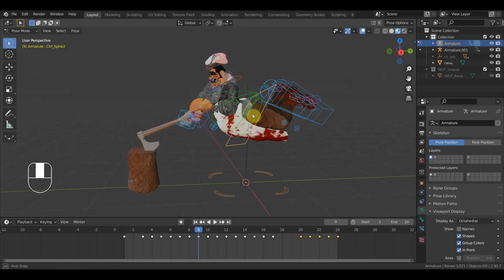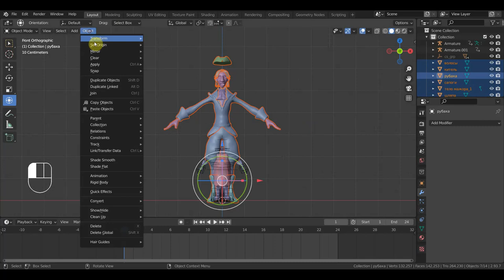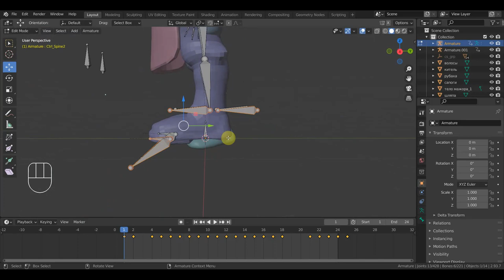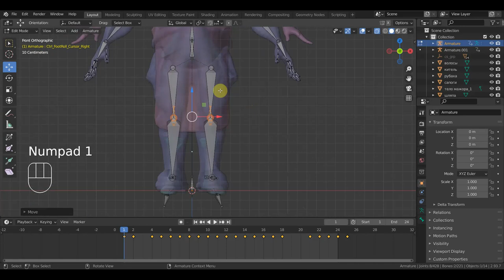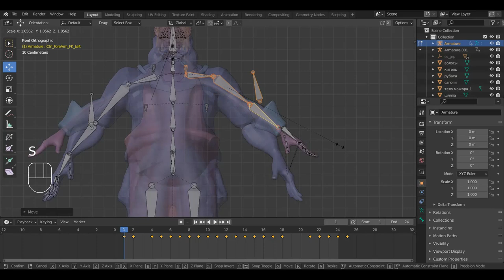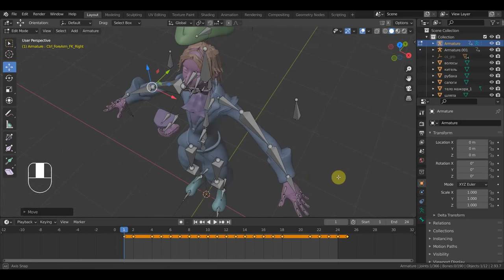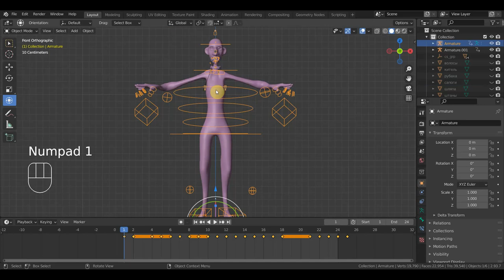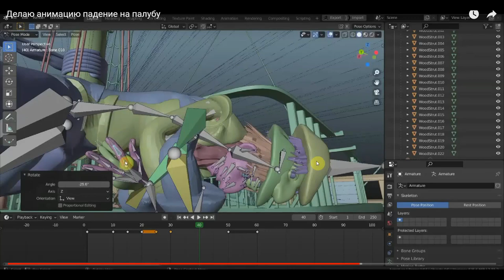BLENDER 2.93 а можно прикрепить ригг с анимацией к другому персонажу?